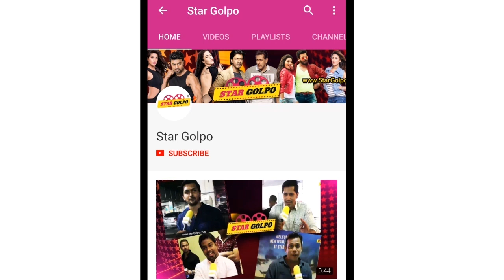ভাইজানের ভয়েই কি তবে মুক্তি পিছিয়ে গেলো জান্নাত ও মেঘ কন্যা সিনেমার ? Star Golpo